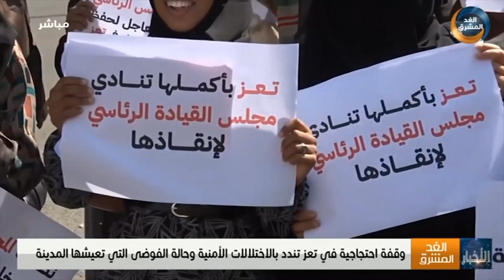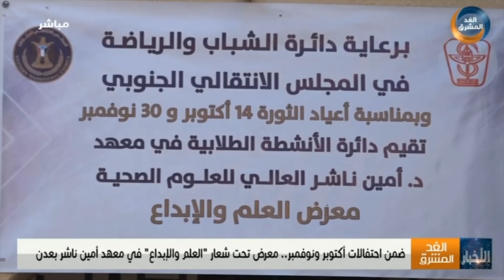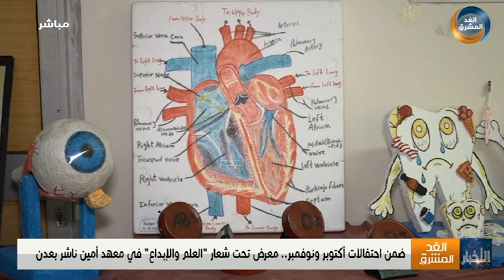نشرة أخبار الخامسة مساءً | لقاء بالمكلا يناقش سبل تعزيز إنفاذ القانون وحقوق الأفراد (24نوفمبر)